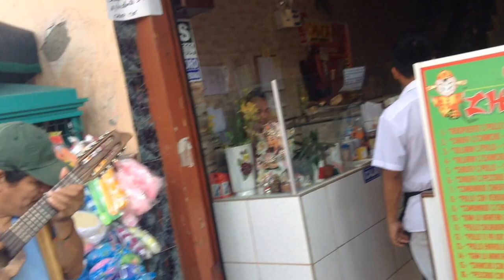Mercado Central Lima-Perú, de Todo!!!